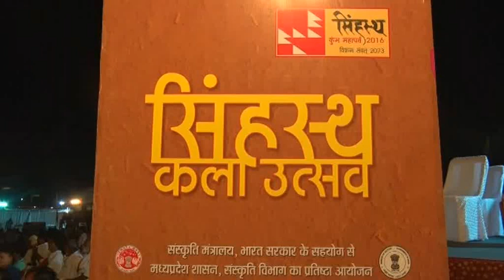Ujjain Kumbha is greetings folk dance | बधाई लोकनृत्य | simhastha 2016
सिंहस्थ मेला क्षैत्र के मंगलनाथ जोन में बनाए गए भरतमुनि मंच पर विभिन्न सांस्कृतिक आयोजन हुए। जिससे सागर के बधाई लोकनृत्य ने समां बांध दिया। बुंदेलखंड सागर के नवयुदित लोक कला संस्थान द्वारा इस बधाई नृत्य की प्रस्तृति दी। रमतुला वाद्य, ढपला और ढोलक की थाप पर गाए गए इस बधाई गीत ने श्रोताओं को आनंद की अनुभूति दीं।